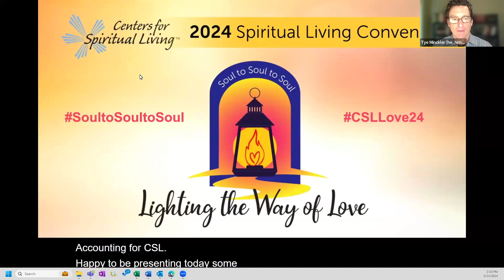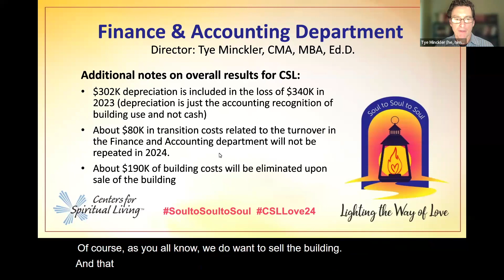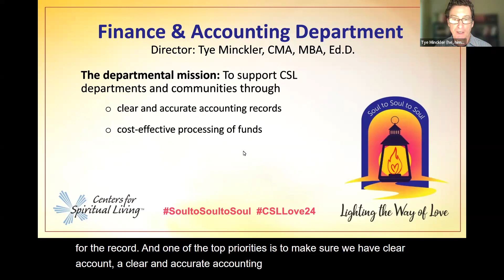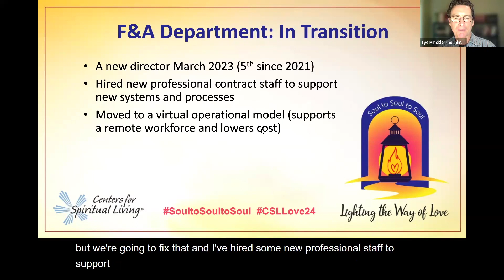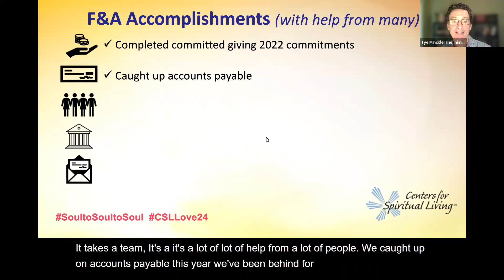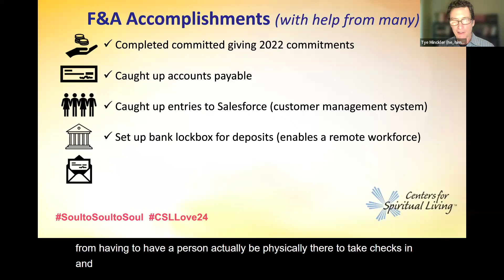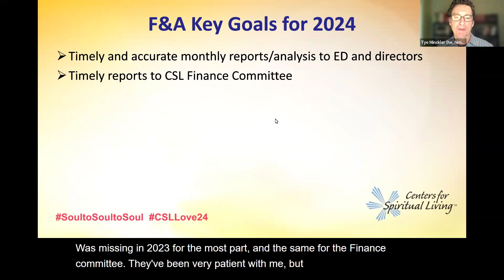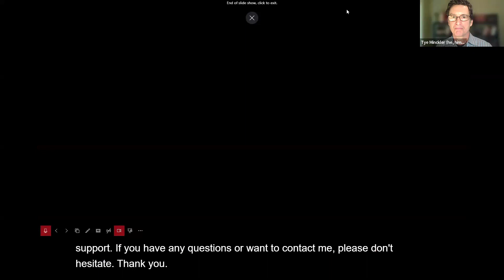2024 CSL Finance Update from Tye Minckler: Spiritual Living Convention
Director Tye Minckler gives an update from the Finance Department at the 2024 Spiritual Living Convention business meeting.

Centers for Spiritual Living™ is a global community comprised of more than 400 spiritual communities, teaching chapters, study groups and other ministries. These communities teach a New Thought philosophy that brings religion and science together and offers spiritual tools to transform personal lives and help make the world a better place. This is done through the study and practice of Science of Mind® and Spirit, also known as Religious Science®, which holds that all life is sacred—that each human being is an expression of God. We believe in Cause and Effect and teach that “it is done unto you as you believe.” In essence, our thinking and expectations create our reality.